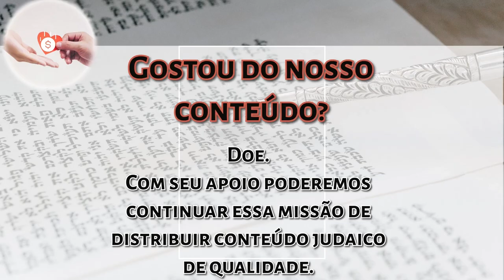PURIM 5784 - Rabino Shimon Brand | Reviravolta e Redenção! - Hidabroot Brasil 2024